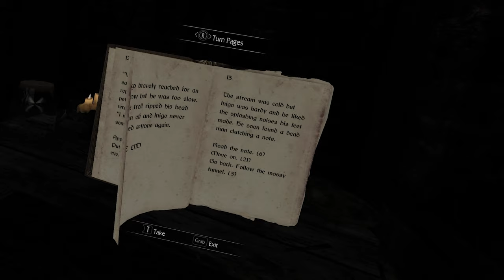DO I KNOW YOU?? - Skyrim VR Season 2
DO I KNOW YOU??
Inigo? Who are You?
i dont remmember anyone with this name